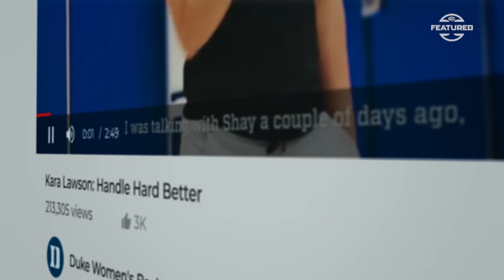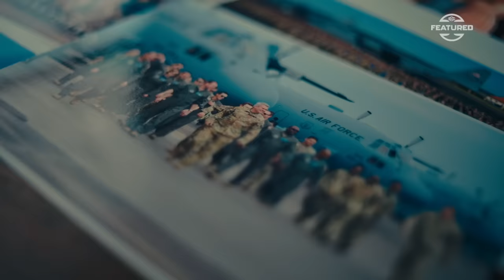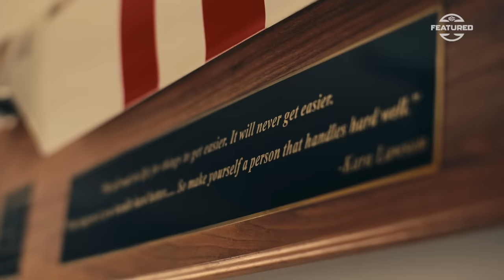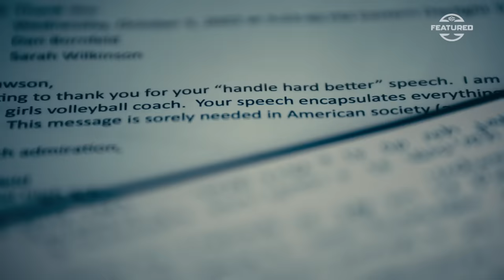Handle Hard Better | SC Featured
Duke head coach Kara Lawson has accomplished nearly all there is to accomplish in her sport: From Final Fours to Olympic gold medals, to a WNBA championship. But it was one off-season speech to her Duke players that might be the most impactful moment of Lawson’s storied career.